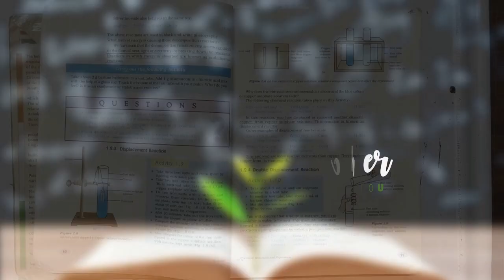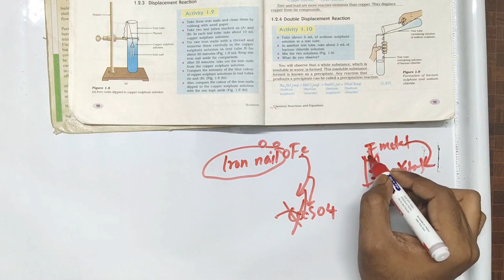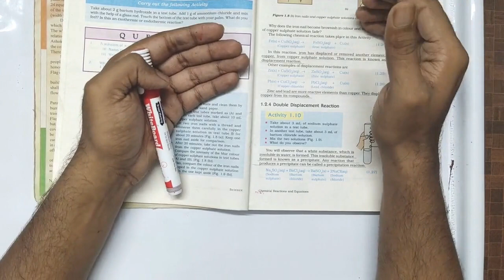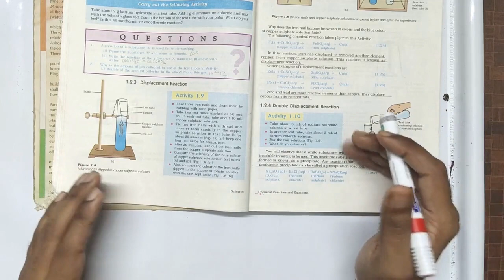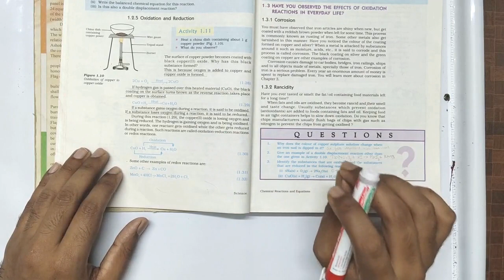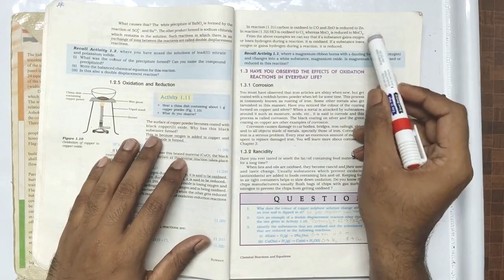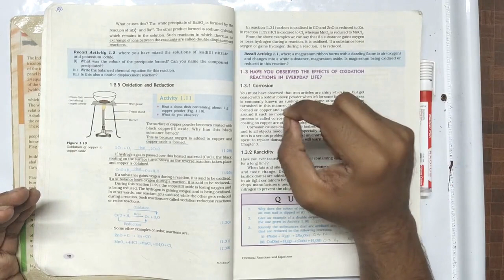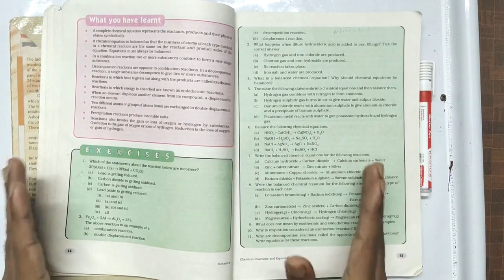CBSE Class 10 I Chemical Reactions & Equations I Part 3